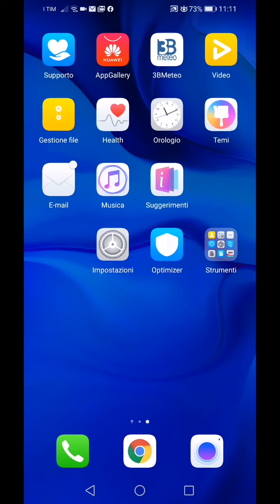Usb cra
Questo è il mio video registrato con AZ Screen Recorder. È facile registrare lo schermo e trasmettere. Scarica collegamento